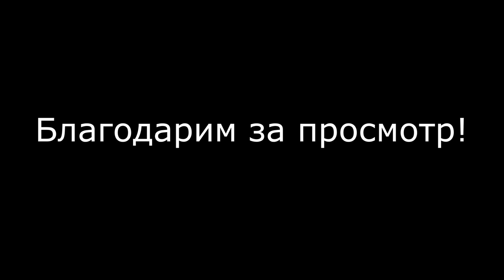ГАСАНОВ МАХИР КЛУБ ДЗЮДО | ТРЕНИРОВКА ЮНЫХ ДЗЮДОИСТОВ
Репортаж с тренировки юных дзюдоистов под руководством Гасанова Махира в Москве.
Клуб дзюдо Гасанова Махира, тренировка с детьми и взрослыми от 5 лет
Партнёр проекта Fighting Films в России - кимоно для детей и взрослых.